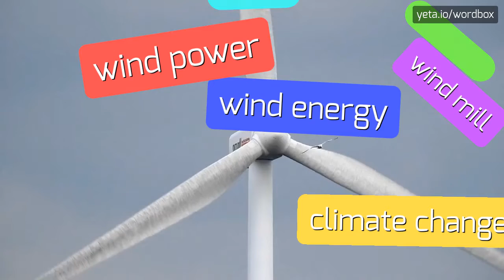KISCYNSKI - HOW TO PRONOUNCE KISCYNSKI?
KISCYNSKI - Avoid mistakes: The right way to say Kiscynski in 2023

Kiscynski is a surname of Polish origin.
It is derived from the word 'kis', which means 'small' in Polish, and 'cynski', which refers to a place name.
The name likely originated from someone who lived in a small village or had a connection to a smaller region.
Kiscynski is a relatively rare surname, with a limited number of individuals bearing this name.

Pronunciation:
The correct pronunciation of Kiscynski is 'kee-shin-skee'.
However, due to its uncommon nature, there may be variations in pronunciation.
Some alternative pronunciations include 'kis-sin-skee' or 'kiss-sin-ski'.

Test yourself by speaking the following examples:
1. John Kiscynski is proud of his Polish heritage
2. Mary's last name is Kiscynski, which is quite unusual
3. The Kiscynski family has been living in this small village for generations